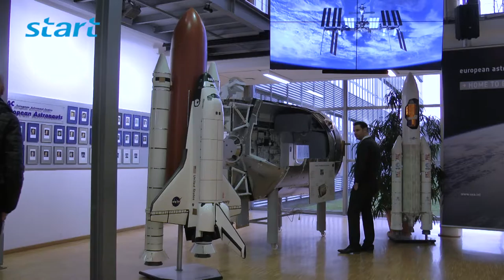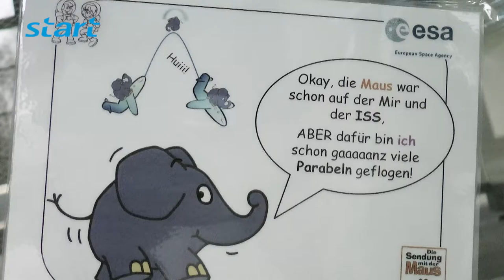ESA Beek ondernemer van het jaar 2015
Cameraman & Montage: Jack Noorland
Eindmontage: Martin Heffels
Eindredactie: Tim Klein